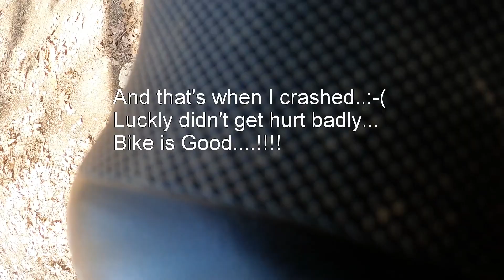Blue Mountain Peekskill 4-28-20